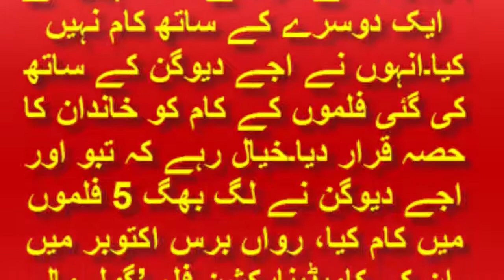Tabu Explained Relationship with Ajay Devgan and Tabu Blames on Ajay Devgan 2018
Tabu BLAMES Ajay Devgan for NOT getting MARRIED
Shocking revelation about Tabu and Ajay Devgn relationship